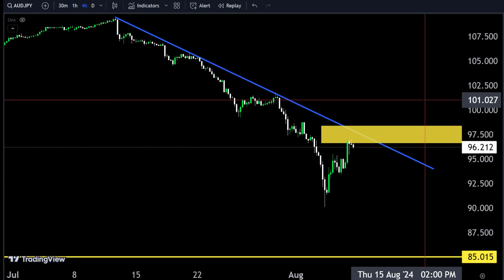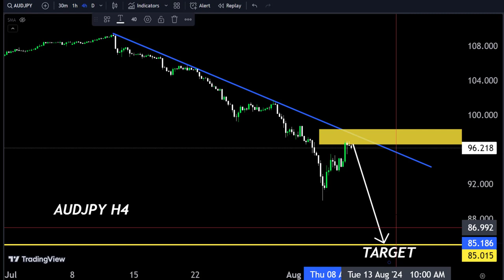AUDJPY Technical analysis for Short term, Technically gold going to up